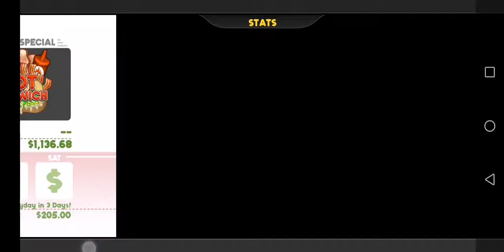papa cheeseria to go